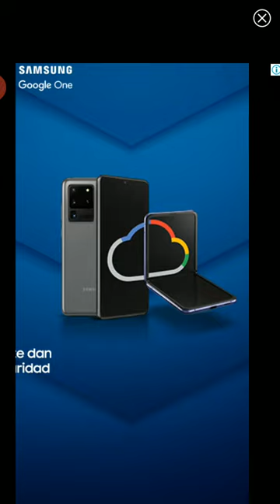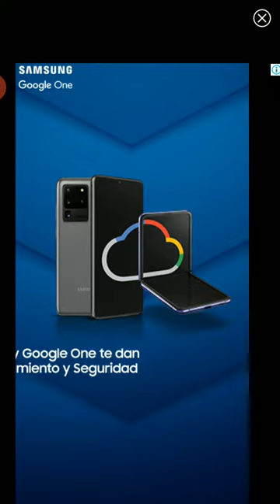Rolly Legs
Gameplay Walkthrough